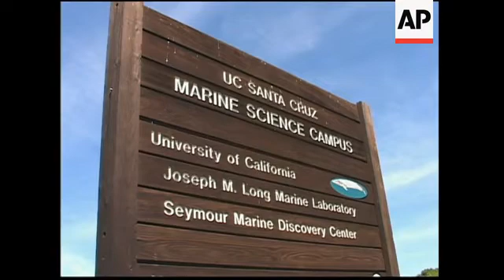Monitoring elephant seals on California's coast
AP Television
A�o Nuevo State Reserve, California - June 2, 2010
1. Various elephant seals on beach
2. Tracking shot researchers carrying gear along beach
3. Group shot researchers preparing sedative for seal
4. Close shot test tubes
5. Wide shot Melinda Fowler clearing seals so she can access the one that will be tagged
6. SOUNDBITE (English) Melinda Fowler, Ph.D. Student, Ecology and Evolutionary Biology:
"So the first step is to do what we call an initial stick. So I go up with fairly, the more powerful sedative, called Telazol, and stick her in the muscle. They have a big swimming muscle on the side here. The goal is to get that into the muscle. And then that takes about ten minutes for it to work, for her to be sedated. Then we go up and we set an intravenous line in a big vessel in the back, and from there we can give her small doses of a less powerful sedative just to keep her from moving around."
7. Group shot researcher measuring elephant seal
8. Close shot tail with measuring tape
9. Close shot GPS unit
10. High angle researchers gluing GPS tag on seal's head
11. Close shot tag
12. Close shot researcher drawing line for where to glue radio tag on back
13. Medium shot gluing radio tag
14. Wide shot Dan Costa by water
15. Close shot profile Dan Costa
16. SOUNDBITE (English) Dan Costa, Professor of Ecology and Evolutionary Biology, University of California Santa Cruz:
"What we're fundamentally interested in is how these animals deal with changing climate. Oceanography is driven by climate. The currents, the wind patterns, all those things drive primary production and the food resources in the ocean and what aggregates their prey. So we're interested in where these animals go, what they find, how hard they work, and how that's changed by the changing oceanography and the changing climate patterns."
17. Various seals in a group
18. Researchers push seal halfway over to take blubber measurements
19. Researcher takes blubber thickness reading
20. Researchers push seal onto tarpaulin to weigh her
21. Researchers lift seal up to weigh her
22. Seal recovering from sedation moves toward shore
23. Close shot seal with tag on head
24. SOUNDBITE (English) Dan Costa, Professor of Ecology and Evolutionary Biology, University of California Santa Cruz:
"We have now six years of data where we have literally several hundred tracks, in fact this female we just tagged, we've tagged her previously, so we can look at what her behaviour was over a normal year and now we'll be able to see how does her behaviour change in an El Nino year. When resources should be harder to find, or more dispersed, or basically they work much harder during an El Nino year.So we're trying to see how these animals respond to these changing climatic factors."
Santa Cruz, California - June 2, 2010
25. Sign at entrance to UC Santa Cruz Marine Science Campus
26. Melinda Fowler writing
27. Close shot Elephant Seal skulls
28. Fowler takes blood samples out of centrifuge
29. Various close shots putting samples in test tubes
30. SOUNDBITE (English) Dan Costa, Professor of Ecology and Evolutionary Biology, University of California Santa Cruz:
"So here we are at A�o Nuevo, and these are tracks of female elephant seals. These red tracks are the shorter trip to sea, that is post breeding, where the female spends two to three months at sea. And these longer tracks are the post moult, which is what we just deployed."
31. Close shot computer screen graphic showing seal tracks in North Pacific
32. Wide shot seals on beach
LEAD IN:
STORYLINE: